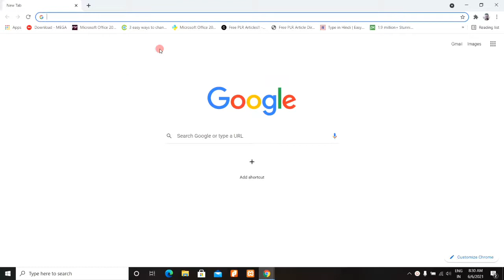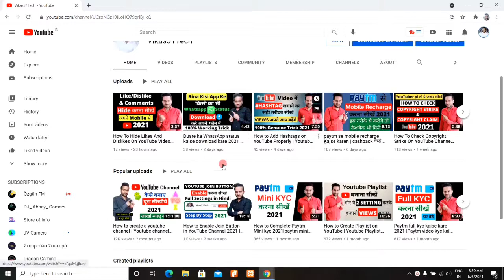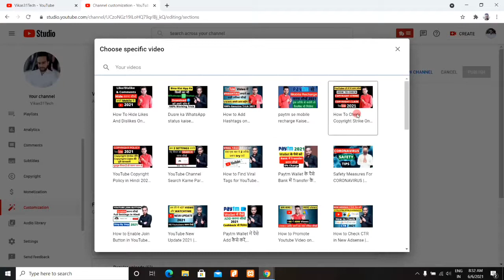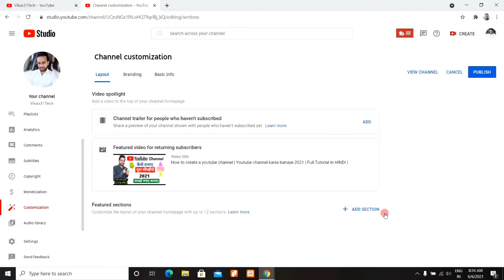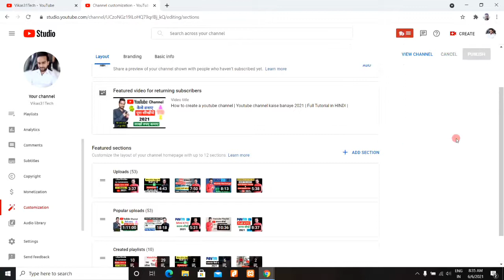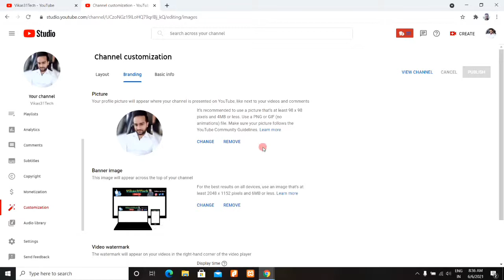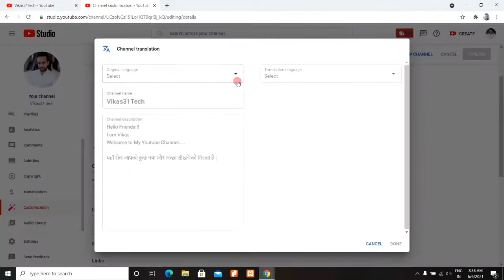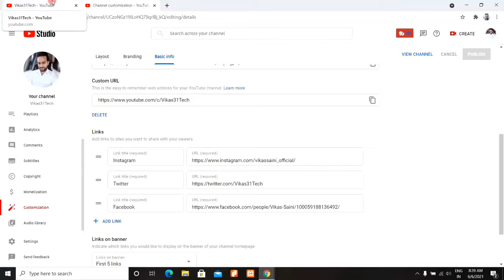How To Customize YouTube Channel |YouTube Channel Customize Kaise Kare| Youtube Customization 2021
Dosto, is video me maine apko sikhaya hai ki aap apne youtube channel ko kaise customize kar sakte hai aur use professional bna sakte hai.

दोस्तों, इस वीडियो में मैंने आपको सिखाया है कि आप अपने यूट्यूब चैनल को कैसे कस्टमाइज कर सकते है और उसे प्रोफेशनल बना सकते है |

Queries Solved:
1) how To customise youtube Channel
2) how To customize Your youtube Channel 2021
3) how to customize youtube channel 2021
4) how to customize youtube channel link 2021
5) how to customize youtube channel in hindi
6) 2021 me youtube channel ko customise kaise kare
7) how to customise your youtube channel in hindi
8) youtube channel customization